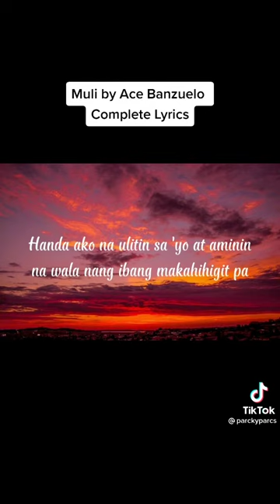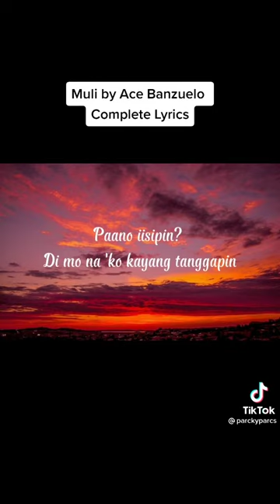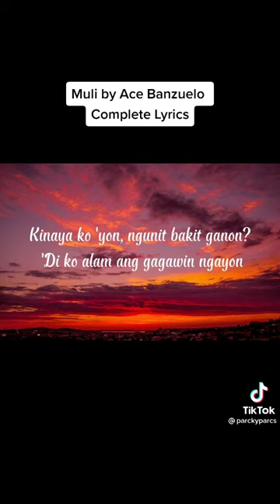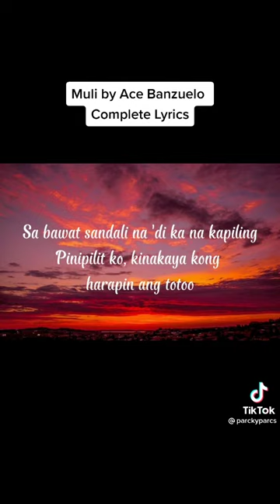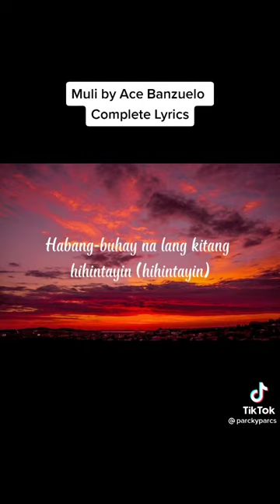Muli - Ace tiktok Song (Lyrics Music)